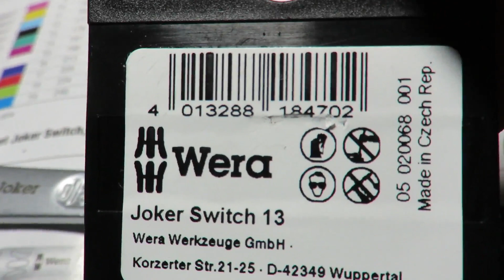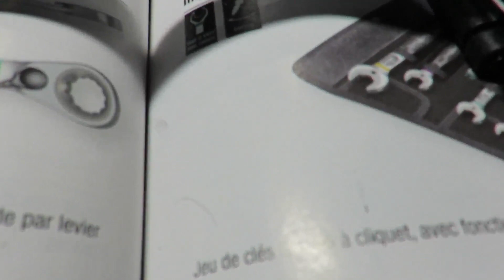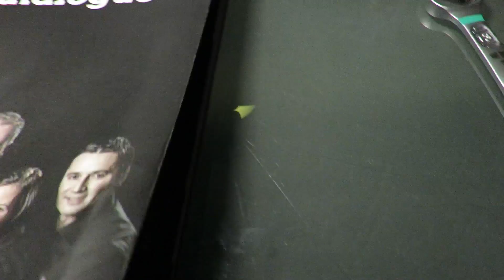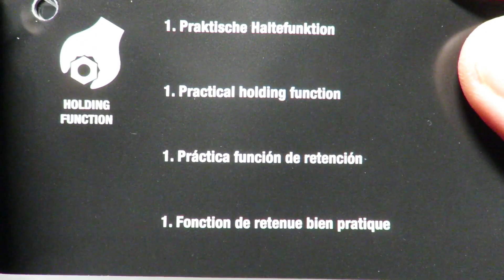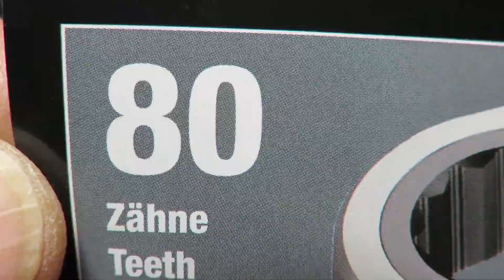WERA JOKER SWITCH : the Most Beautiful 13 mm Wrench in the World?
80 teeth, 4.5°.
Ratchet incline : 15°.
Wrench replacement angle : 30°.
Weight : 96.4 grams.
Lenght : 180 mm.